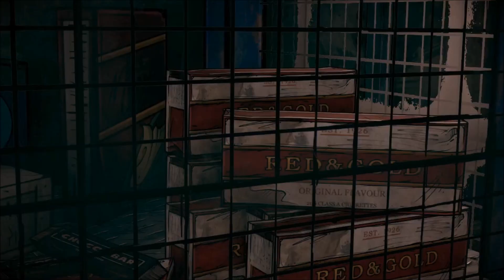CLOSE CALL!!! Michonne EP: 1